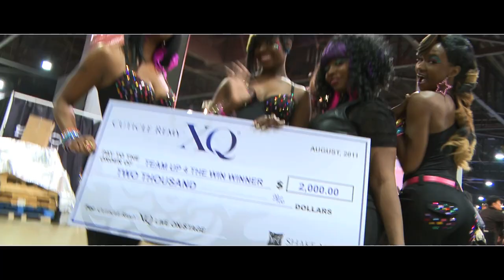Bronner Bros. International Hair Show August 2011 Highlight Video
Bronner Brothers presents video highlights of the BB International Hair Show August 2011. This event took place at the Georgia World Congress Center, Atlanta, Georgia August 20th - 23rd. The next show is February 18 - 21, 2012 in Atlanta.